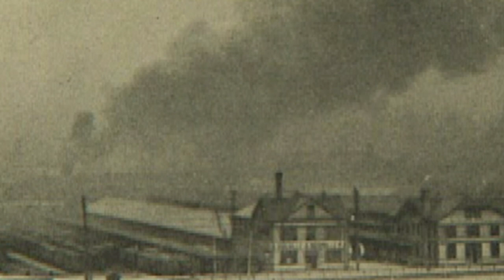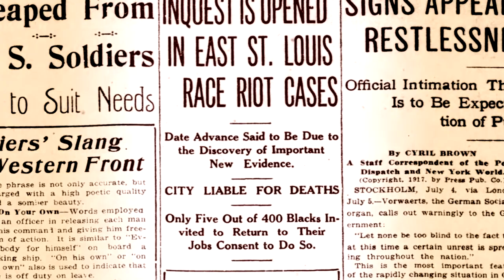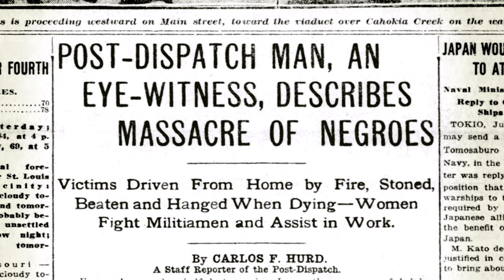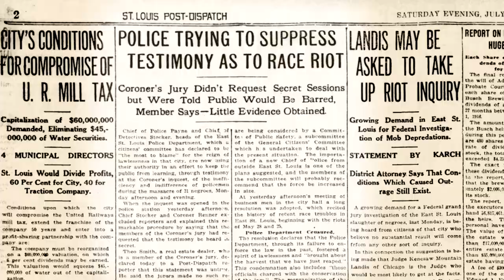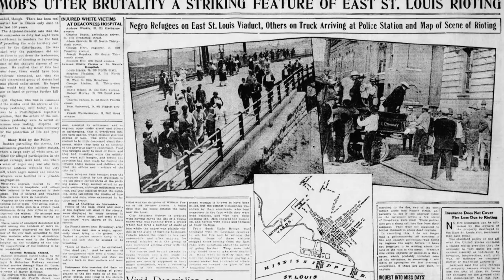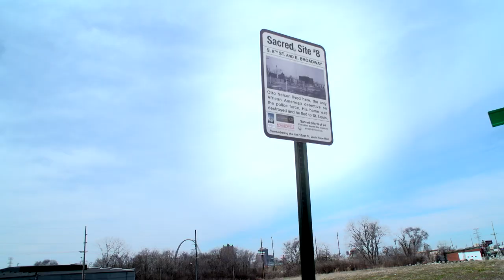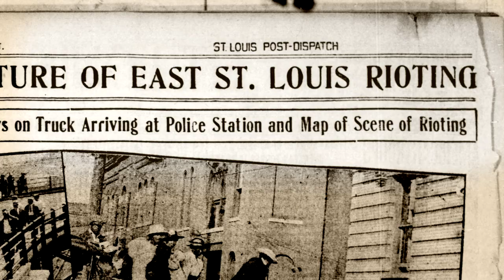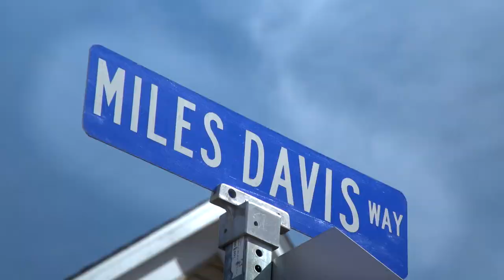East Saint Louis Massacre of 1917 | Living St. Louis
Efforts continue to teach about the events and remember the victims of 1917, when Black residents were killed, burned out of their homes, and driven from East St. Louis.

Learn more about Living St. Louis or submit comment or suggestions